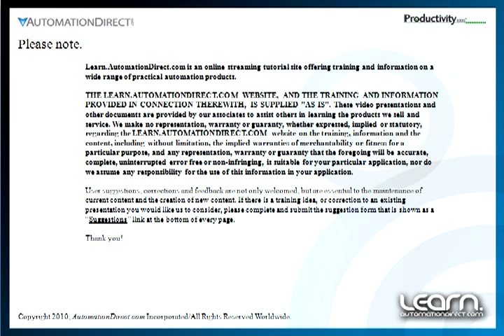What is a PLC? What is a PAC? - Productivity3000 Controller From AutomationDirect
(VID-PLC-0003) - The Productivity3000 is a Programmable Automation Controller (PAC) offered by AutomationDirect.com. This video explains the similarities and differences between a PAC and a Programmable Logic Controller (PLC). Learn why we classified the Productivity3000 as a PAC and why it has a small learning curve when transitioning from a PLC.
What is a PAC?  What is a PLC? Will PLC's be replaced with other controllers?
Legacy Video Sequence Number: L-PAC-P3-001